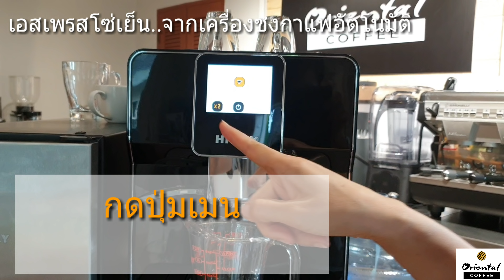Iced Coffee เอสเพรสโซ่เย็น โดยใช้ เครื่องชงกาแฟอัตโนมัติ HIWAY ชงง่ายได้กาแฟเข้ม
วิธีชง เอสเพรสโซ่เย็น โดยใช้ เครื่องชงกาแฟอัตโนมัติ HIWAY ชงง่ายมากๆ ได้กาแฟเข้มสะใจ by oriental coffee

เน่มาแชร์ สูตรชงกาแฟเย็น สำหรับท่านที่มีเครื่องชงกาแฟอัตโนมัติ หลายๆท่านจะคิดว่าชงได้แต่กาแฟร้อน

ดูคลิปนี้แล้วจะได้ดื่มกาแฟเย็นทำด้วยตัวเองอร่อยๆละค่ะ^^

สังคมแห่งการแบ่งปัน ค่ะ

เลือกดูสินค้า ใน shopee